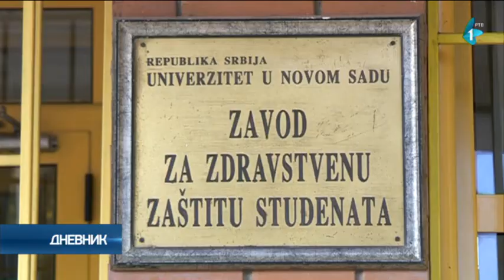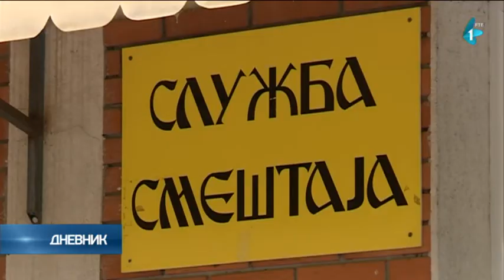Porast zaraženih u kampusu Novosadskog univerziteta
Kao i u opštoj populaciji, i u kampusu Novosadskog univerziteta među studentima vlada trend porasta broja zaraženih.